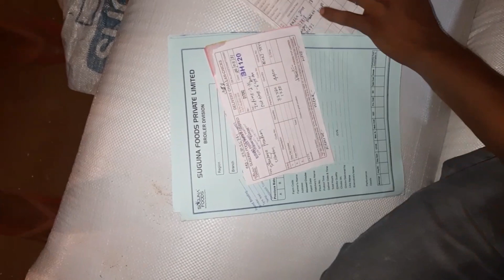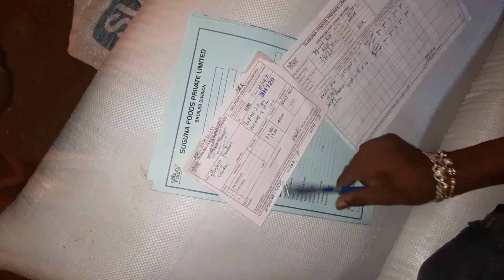Farm Chicks Placement || ଫର୍ମରେ ଛୁଆ ପକାଇବା ସମ୍ପୂର୍ଣ ବିବରଣୀ || Day-1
Farm Chicks Placement || ଫର୍ମରେ ଛୁଆ ପକାଇବା ସମ୍ପୂର୍ଣ ବିବରଣୀ ||